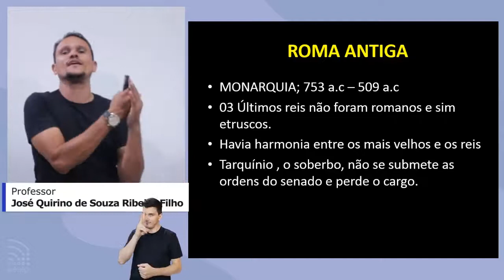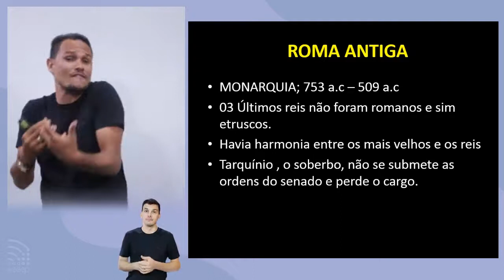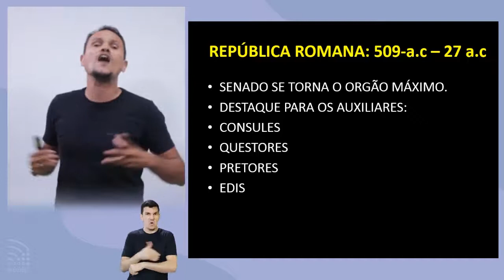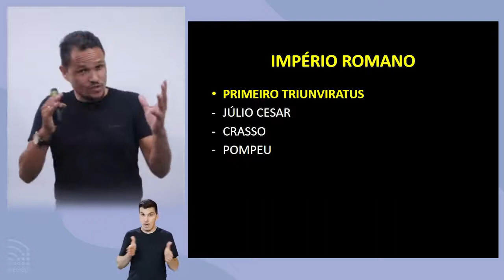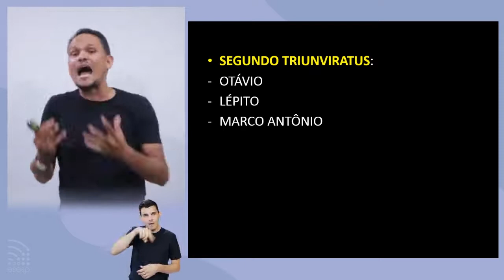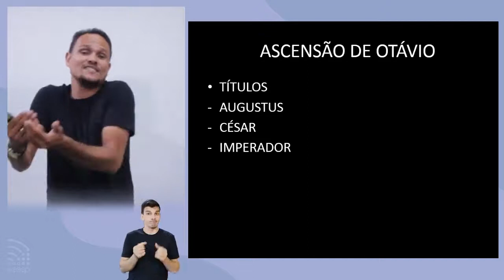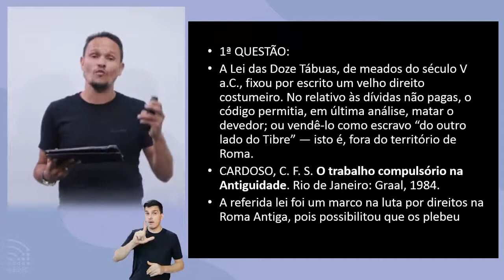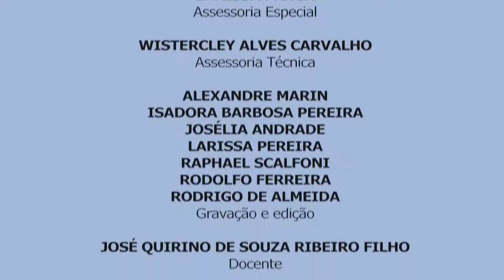História - Civilizações antigas: Roma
Nesta aula o professor José Quirino dará continuidade às civilizações antigas trazendo Roma e seus aspectos políticos, sociais e econômicos explicando seu legado para a democracia atual.